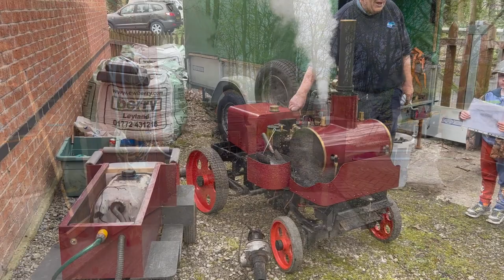Traction Engines & Steam Road Vehicles at Leyland Society of Model Engineers.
In this video I attended the Leyland SME Traction Attraction event held on the 23rd April 2023. The event is for the club members to steam up there traction engines & road vehicles ahead of the year steam events around the country. It gives chance to make sure they are running in tip top shape and any adjustments are made prior to the big events. Fantastic day had by all members and the public.